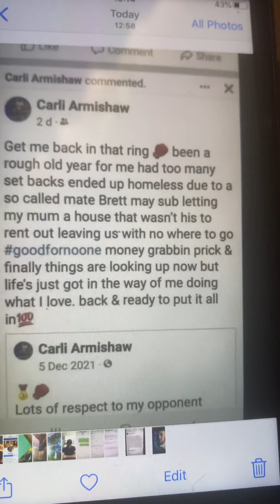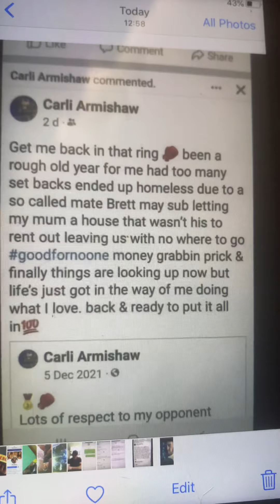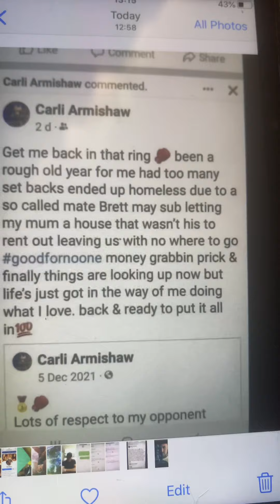brittney may proof leaves family homeless subletting